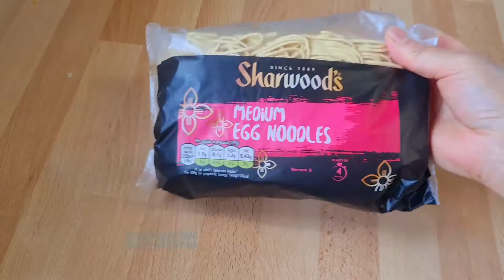Buff Chow Mein | Restaurant Style buff Chowmein Recipe | बफ चाउमिन रेसिपी | Nepali Chow Mein Recipe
Buff Chow Mein | Best Chow Mein Recipe | Restaurant Style buff Chowmein Recipe | बफ चाउमिन रेसिपी | Nepali Chow Mein Recipe